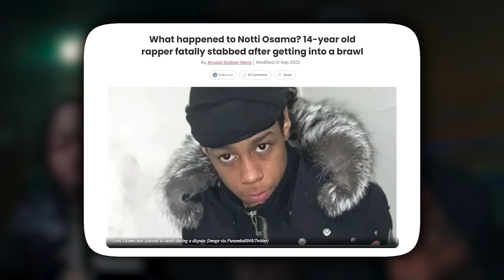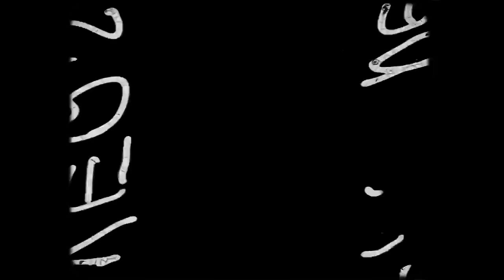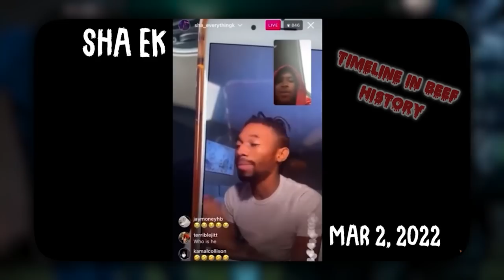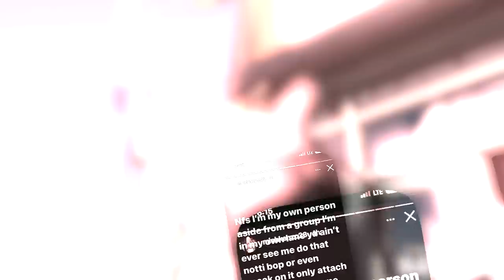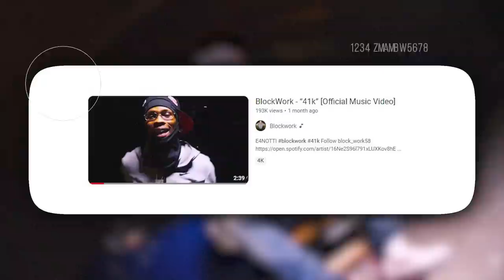Violent Backstory of the Most Disrespectful Dance: Notti Bop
Install Raid for Free ✅ IOS/ANDROID/PC and get a special starter pack 💥 Available only for the next 30 days

Reach out to my email to feature in my next song of the week!